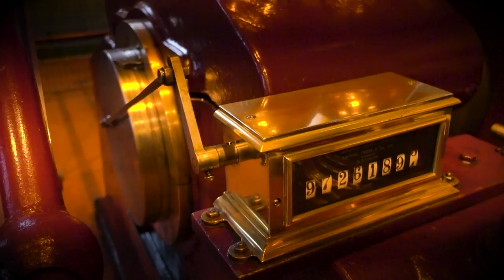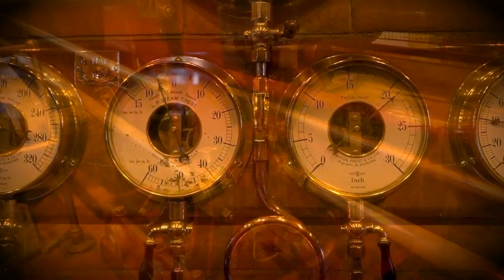Mill Meece Pumping Station Engine No 1 Ashton Frost Blackburn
Mill Meece pumping station together with the steam driven plant, which last pumped water into the supply on December 22nd 1979, is now run by an independent Trust of volunteers who took over the station from Severn Trent Water Authority on May 31st 1981.

The engines run on steam on a regular basis, see website for details.